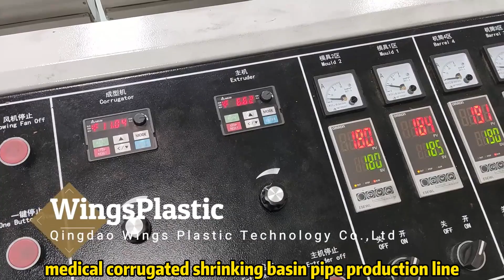The Processing of Medical Corrugated Shrinking Basin Pipe | Customer Site Production Line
Single wall medical corrugated pipe shrinking basin pipe production line